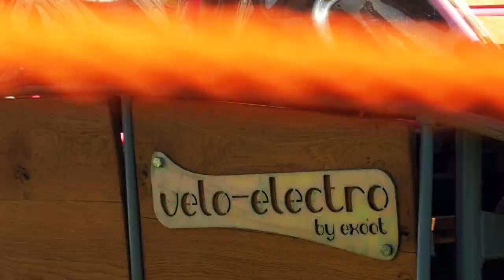Bildstörung Detmold 2018 - exoot (NL) - "velo-electro" & "Scubabianchi"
BILDSTÖRUNG - Straßentheaterfestival Detmold

exoot (NL)

"Velo-electro"
Ein umgebauter Velorex wird zur Spielstation oder zum kleinen Open-Air-Kino. Filme, Programme und Trailer werden auf vier Bildschirme projiziert.
Mit dem velo-electro und dem Publikum spielt exoot auch ein legendäres Computerspiel… in 3D. Die vier Bildschirme spornen das Publikum an, die höchste Punktzahl des Tages zu knacken.

"Scubabianchi"
Ein Autobianchi verwandelt sich auf magische Weise in ein Goldfischaquarium auf vier Rädern, mit einem Kerl hinterm Lenkrad, der ein wenig verdächtig erscheint. Scubabianchi spielt mit dem Publikum und überrascht es.

Mediathek: Hochschule Ostwestfalen-Lippe - FB2 Medienproduktion (Susann Ehrig, Mathis Giebeler, Frederic Hellmann, Isabelle Keuntje, Melanie Lübbert, Simon Mikus, Mario Möller, Jennifer Rose, Arne Ruis, Max Ruploh, Sebastian Schütte, Dirk Wandersee)
Fotos: Detmolder Kurier, Walter Meutzner, Fotogruppe Objektiv Ostwestfalen-Lippe (H. Assig, F.W. Golüke, P. Kaiser, K. Lucks, S. Ostroga, W. Pralle, H.J. Schalski, G. Wiesecke)